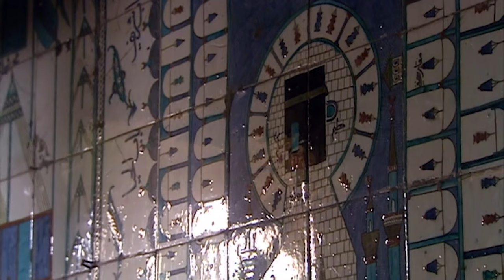The Secrets Of The Harem: Islam's Palace Of Pleasure | Hidden World Of The Harem | Parable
Embark on a journey to explore the hidden world of the Harem, a world that has long been shrouded by mystery and erotic fantasies. In the 16th century the Turkish city of Istanbul was ruled by Suleyman the Magnificent. The center of his power was Topkapi Palace - at the heart of which was the harem. Into it came hundreds of women from all over the empire and beyond. It was a place where sex could equal power. This documentary tells the story of how some of these women came to play a pivotal role in running the world's largest empire from inside the mysterious and sometimes violent world of the Harem.